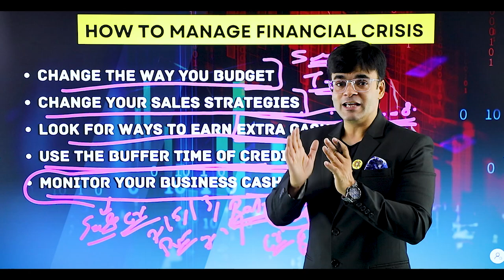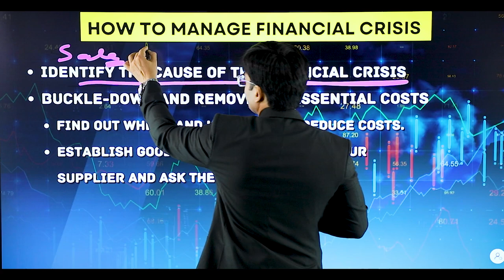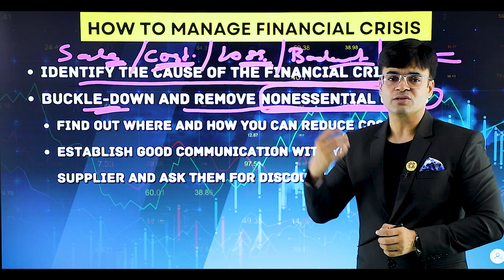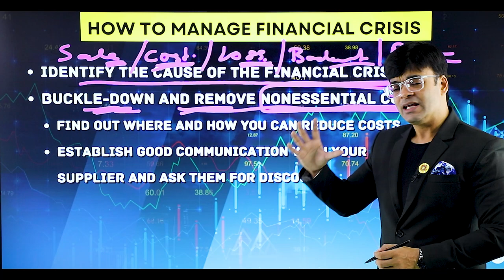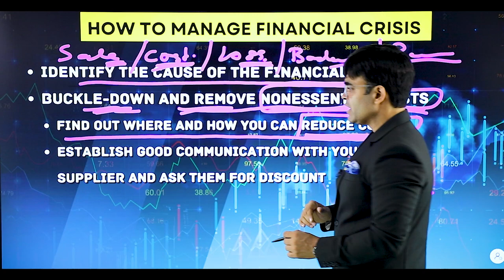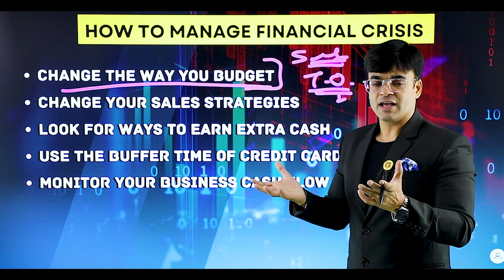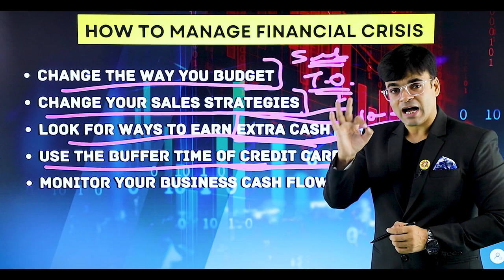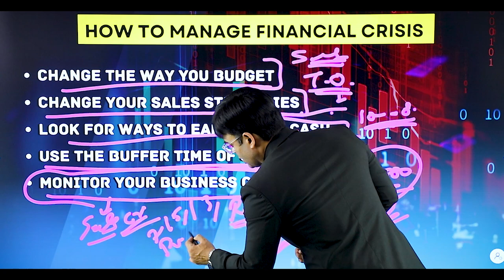How to Manage Financial Crisis | Overcome From Business Loss | Dr. Amit Maheshwari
In this Video Dr. Amit Maheshwari is Telling you About How You Can Manage Financial Crisis.